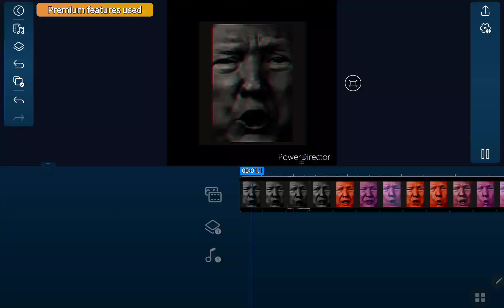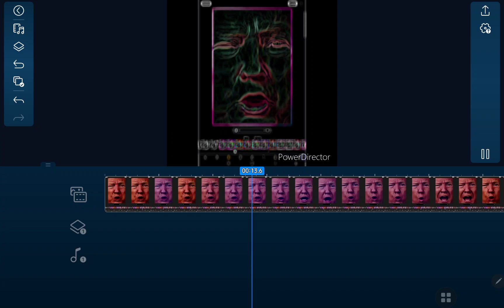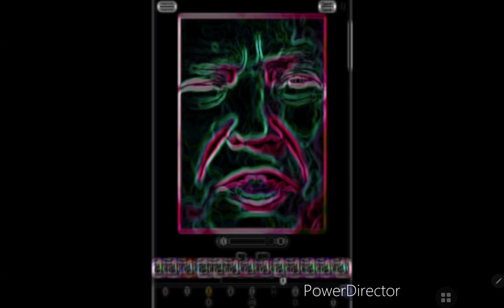Comfortably numb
Are you in pain?

Make a paste, or an infusion.
This is an ancient remedy
not a delusion..
Work it, into your skin
The stinging is where
the healings begin..
Peppers, not of every sort
Only the strongest that comport